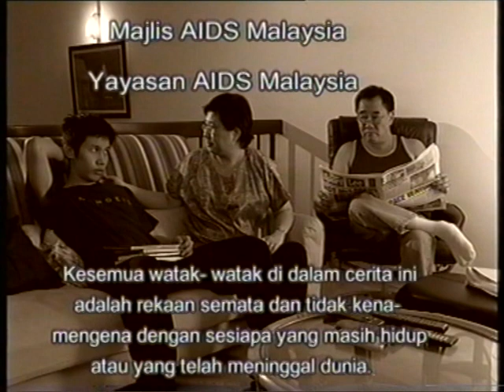Mencari Kepastian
Directed by Bernard Chauly, cinematography by Haris Hue, produced by Brenda Danker for Red Comm, and translated by Rafidah Abdullah, "Mencari Kepastian" is a commissioned short film I wrote (with the help of AKSHEN) way back in 2002 for the Malaysian Aids Council... Not my finest work, but despite my clunky and textbook like descriptive sentences, it's got some fine acting in it. It was my first foray into the world of filmmaking beyond acting, and also my first credit as an Assistant Director (however from what I remember of the shoot, I was clearly out of my depth and didn't do anything particularly helpful).

Starring Haanim Bamadhaj, Mark Teh, Hisham Abdullah, Teng Poh Si, Philip Varges, Chee Sek Thim, Rashid Salleh, Yalal Chin, Patrick Teoh, Susie Khoo, Yee Khim Chong, Trisha Lira Leo, Alia Sarah, Tehmina Kaoosji, Amil Khan, Barry Westerhout, and Ng Hung Shen (what a cast!)